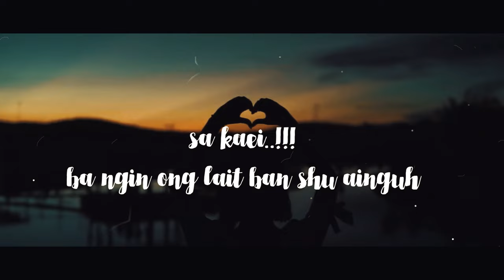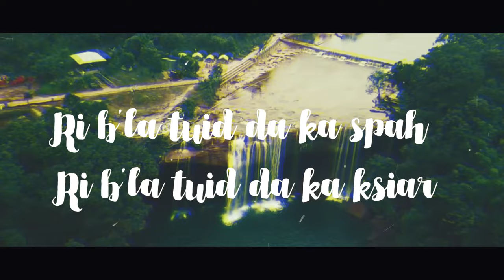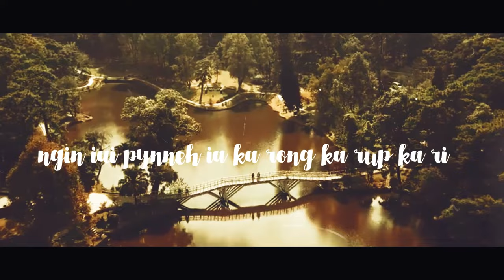Khasi Traditional EDM Song |" RI KHASI "| DBRYN | JAMES KHARSYNTIEW | DAYAN KHYRIEM (Official Video)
RI KHASI | DBRYN x James Kharsyntiew & Dayan Khyriem

"Ka dei ka kamram jong nga jong phi ban pynneh pynsah ia ka riti ka dustur U Khasi bad ka mei mariang "

LYRICS BY : Jesparwell L.Tongkhar

Special thanks to RED FM 93.5 Its Rocking... RJ Ray AKA Bah DESMOND SUNN